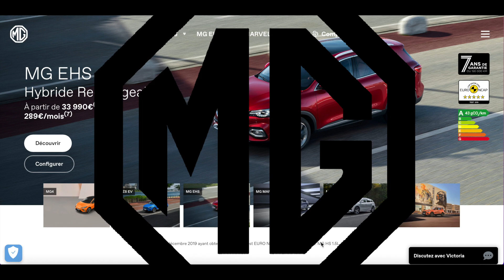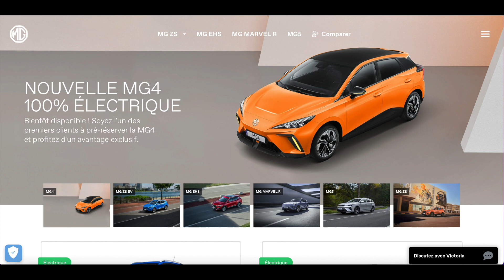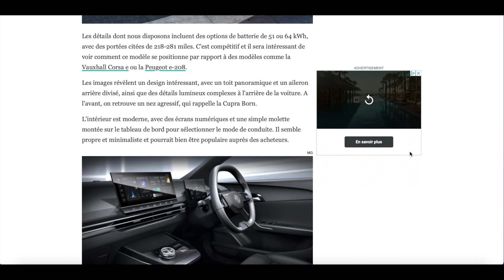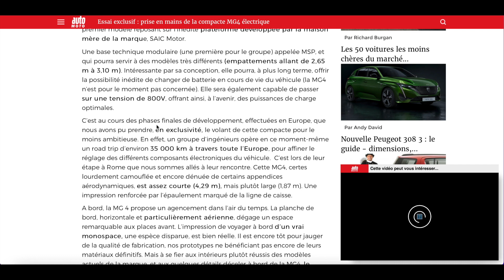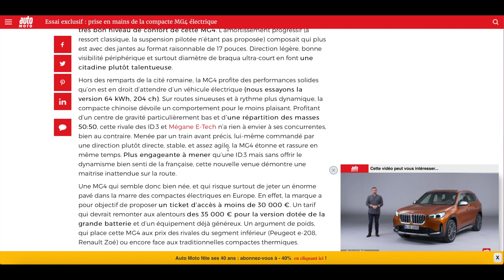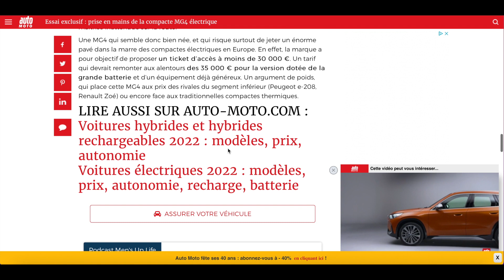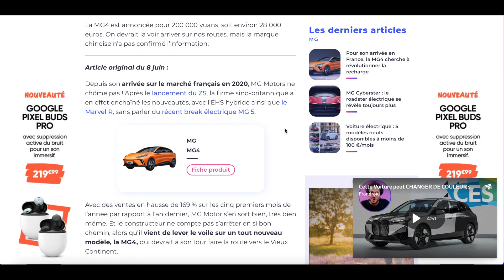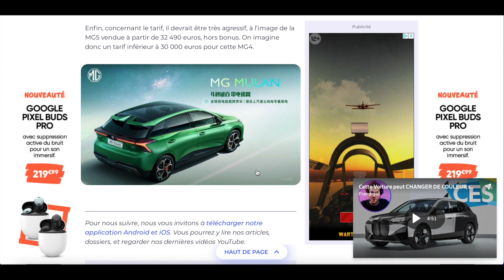MG 4 / La voiture électrique accessible que vous allez croiser sur les routes !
La marque MG est en plein essor. Après le lancement, en début d’année du break électrique MG5, voilà qu’elle va s’apprête à commercialiser une berline compacte électrique, la MG4. Une auto qui utilise la nouvelle base technique MSP et qui promet une autonomie de 450 km avec une batterie de 64 kWh. Elle arrivera en France avant la fin de l’année.
Bien que rachetée en 2006 par le constructeur chinois SAIC (Shanghai Automotive Industry Corporation), la marque Morris Garage devenue MG Motor est toujours britannique avec un outil de production délocalisé en Chine. Ce constructeur très dynamique va lancer en Europe une berline compacte MG4 qui arrivera en concession au cours du quatrième trimestre 2022.